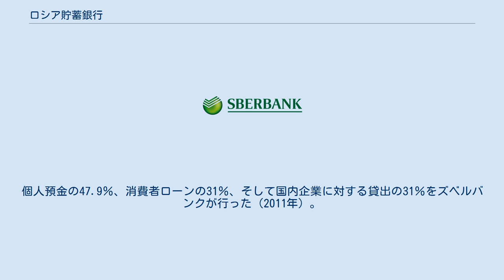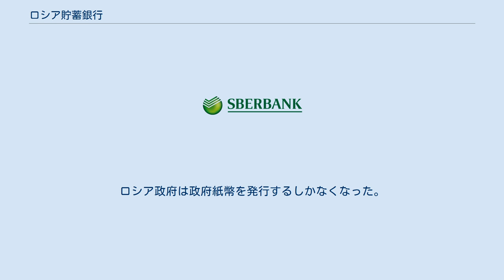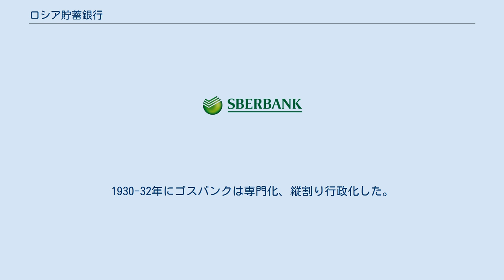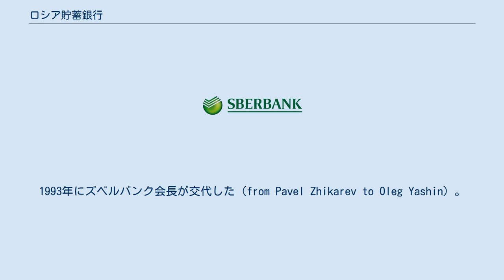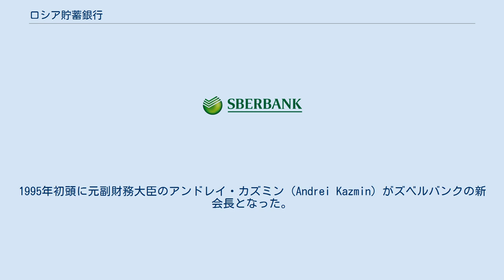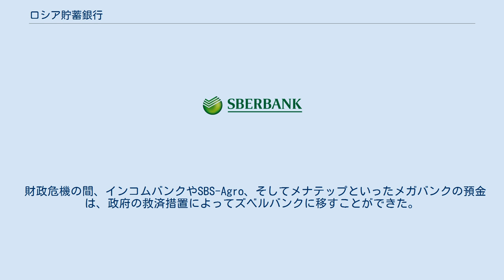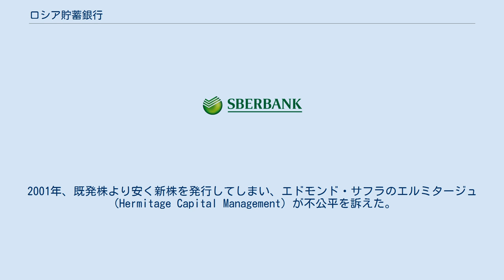ロシア貯蓄銀行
ロシア貯蓄銀行 (ロシア語: Сбербанк России, Sberbank Rossii) は、ロシア最大の商業銀行。
正式社名はロシア連邦貯蓄銀行 (Сберегательный банк Российской Федерации, Savings Bank of the Russian Federation)。
通称スベルバンクあるいはズベルバンク (Сбербанк, Sberbank)。
 世界の資本主義国で上から20位に入る大銀行。
個人預金の47.9％、消費者ローンの31％、そして国内企業に対する貸出の31％をズベルバンクが行った（2011年）。
営業圏は首都から辺境までゆきとどいており、多国籍企業となってもいる（カザフスタン・ウクライナ・ベラルーシ・ドイツ・インド・中華人民共和国）。
ズベルバンクはロシア国立銀行（1860年設立）の預金業務を継承したものであるが、ルーツは1841年の勅令で設けられたズベル金庫までさかのぼることができる。
ソビエト連邦の崩壊でゴスバンク（旧ロシア国立銀行）がロシア連邦中央銀行となるとき、預金業務が民営化されてズベルバンクとなった。
ロシアの中央銀行はズベルバンク全株式の約2/3を保有してきたが、ユーロ危機で2012年中に7.6％を売却することになった。
 2003年、ロスネフチのユーロ債10億ドルを発行した。
そして全て売却した。
 2006-7年という世界金融危機の潜伏期間に、VTBと併せて住宅ローンの約60％を貸し出していた。
 ズベルバンクはロンドン証券取引所とフランクフルト証券取引所に米国預託証券を上場している。
2011年からバンク・オブ・ニューヨーク・メロンを預託先としてきたが、2017年4月にホームページでJPモルガン・チェースに変更すると発表した。
 ズベルバンクとアルファ銀行の店舗は、2014年ウクライナ騒乱でナショナリストの破壊行為に遭った。
 2016年4月、ズベルバンクはイメージ戦略担当としてポデスタ（Podesta Group）を雇用した。
 スプートニク報道によると、2017年10月ごろ中央銀行が前代未聞の勢いで金塊を買い漁ったが、その背景には、2018年ズベルバンクが中国へ10-15トンを再輸出する計画が存在した。
 1841年、ニコライ1世がズベル金庫を設立した（Sberkassa）。
これはドイツ系のロシア官僚ゲオルク・フォン・カンクリン（Georg von Cancrin）が行った金融改革であった。
クリミア戦争後、ロシアでは近代化を目的とした性急な投資が行われ、1858-9年に銀行危機がおこった。
ズベルバンクの前身たる銀行群は、貴族らの所領を担保とした貸付を停止した。
これが抵当流れや所領の国有化に発展するかどうか、政治問題として長いこと議論されて農奴解放令という妥協点が見出された。
政争のさなか1860年に国立銀行が設立されて、そこへズベルバンクとなるズベル金庫が編入された。
1862年、業容は人口7000万に対して14万口座と合計預金850万ルーブルしかなかった。
しかしドイツから人、物、そして金が流れてきて、この銀行ネットは拡大していった。
1880年代には特に大きく成長した。
1895年には4000支店と個人口座200万を抱えるほどになったが、1890年代の拡大には露仏同盟も影響した。
1895年セルゲイ・ヴィッテが推進した金融改革で金本位制が採用されて、ロシアに外資預金をひきつけた。
日露戦争の戦費は公債で賄われたが、それは基本的にズベル金庫が保証した。
預金している国が交戦していなければ、そういうことができるのである。
第一次世界大戦では預金しているドイツとフランスが敵対した。
ロシア政府は政府紙幣を発行するしかなくなった。
こうして軍需物資の不足したことがロシア革命を早めた。
革命者レーニンは銀行立国スイスに亡命していた。
 1917年10月、国内の全商業銀行が閉店した。
12月の法令で露亜銀行のような商業銀行がロシア国立銀行に編入された。
ズベル金庫も国有化された。
法人口座が接収され、個人口座は維持された。
ヴャチェスラフ・メンジンスキーが貯蓄事務局をつくらせた。
その中でズベル金庫を再生しようとして、ロシア革命下の物々交換経済に挫折した。
ネップのとき政府紙幣が反乱したことを受けて、グリゴリー・ソコリニコフとレオニド・ユロフスキー（Leonid Yurovs...